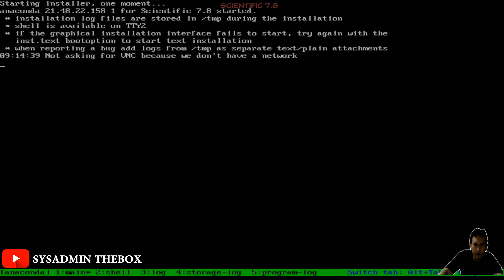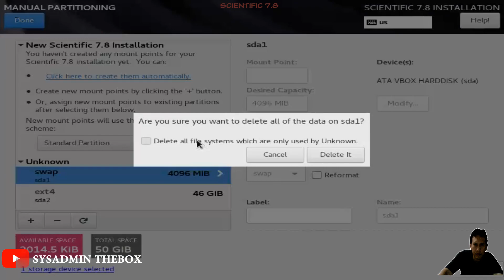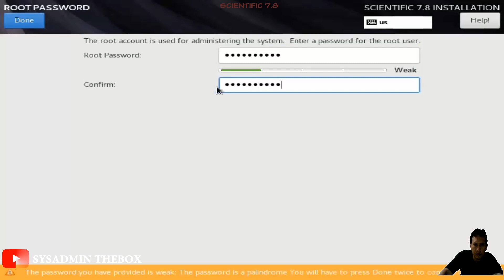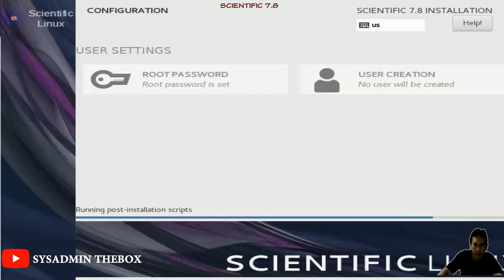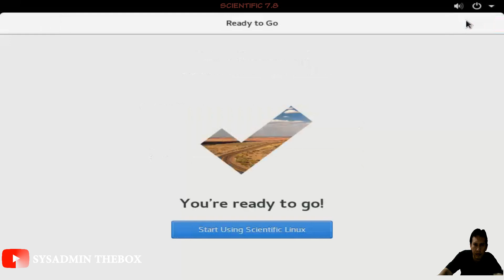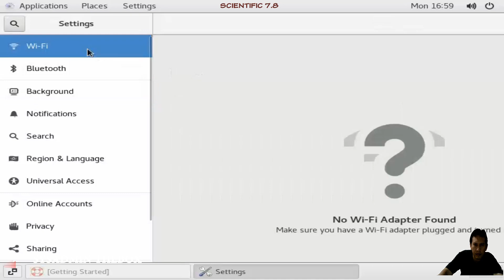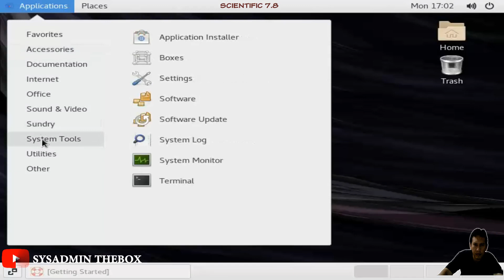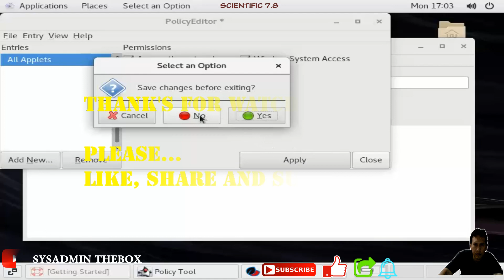SYSADMIN THEBOX : INSTALASI LINUX SCIENTIFIC V7.8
SYSADMIN THEBOX  KALI INI AKAN MENYAJIKAN VIDEO TUTORIAL INSTALASI LINUX SCIENTIFIC V7.8 DARI AWAL SAMPAI AKHIR.

Scientific Linux adalah distribusi Linux yang diproduksi oleh Fermilab, CERN, DESY dan oleh ETH Zurich, Sistem operasi sumber terbuka dan gratis berdasarkan Red Hat Enterprise Linux.

Tanggal rilis awal: 10 Mei 2004